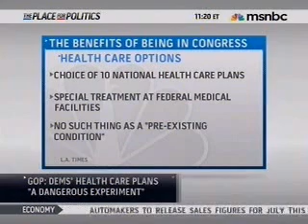8.2.2009: MSNBC interview on Health Care Reform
Congressman Connolly discusses health care reform.